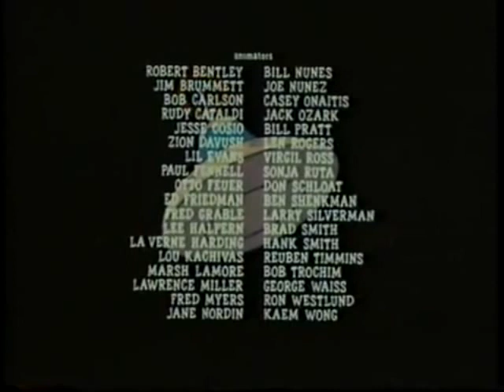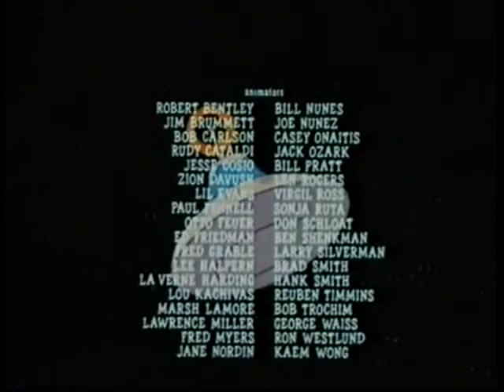Οι Φίλοι μου η Εξωγηίνοι - Μεταγλωττισμένο